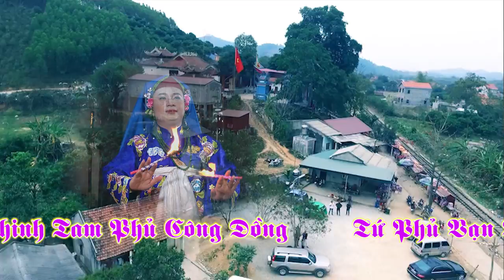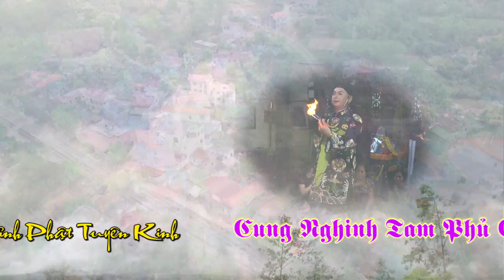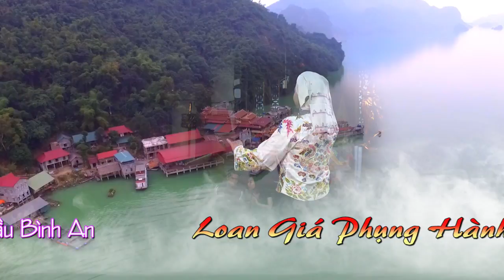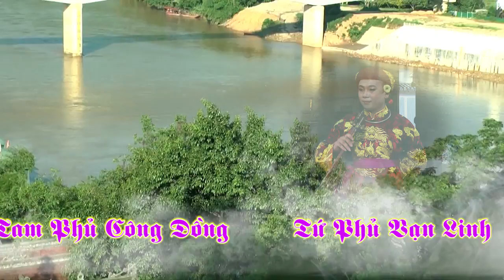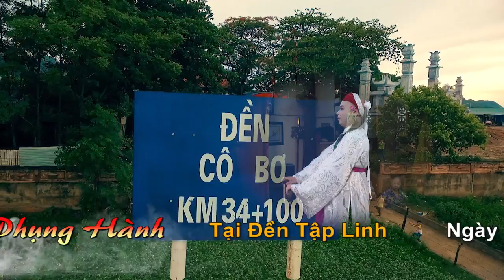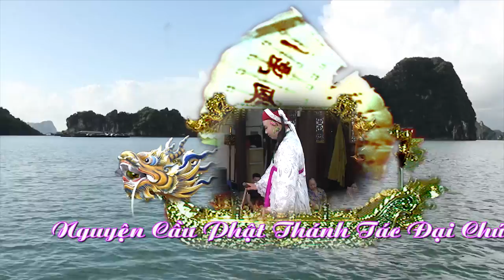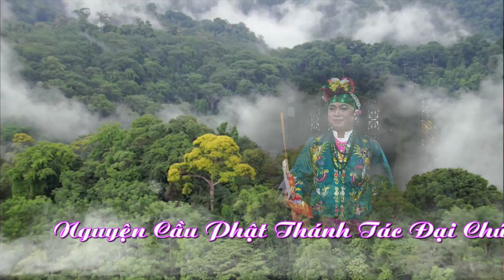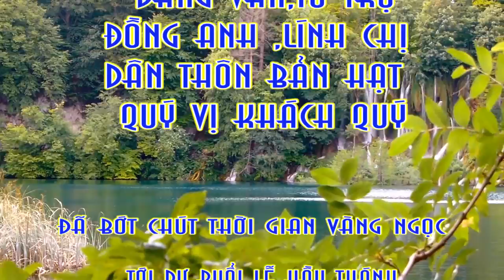Thanh đồng Nguyễn cường p2